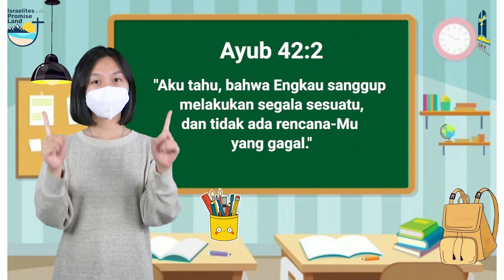IBADAH SM GKY BSD, PML, ALS (23 JANUARI 2022) - KELAS KECIL